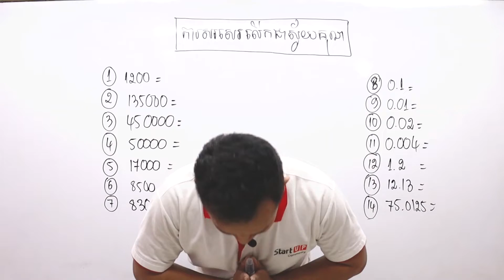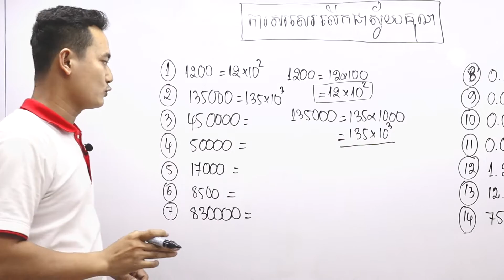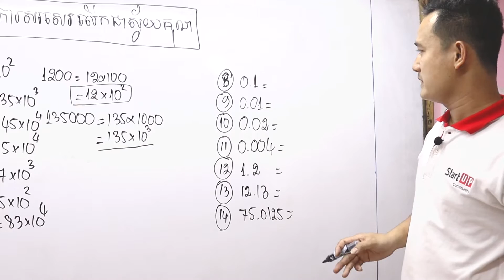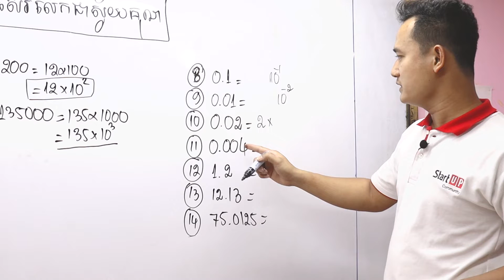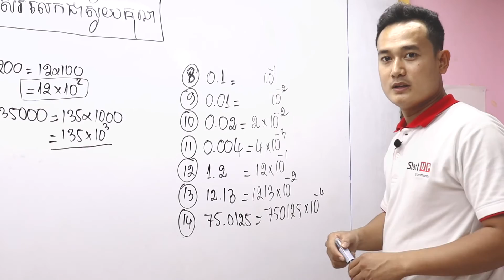ការសរសេរលើកជាស្វ័យគុណ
ការសរសេរលើកជាស្វ័យគុណ បង្រៀនដោយលោកគ្រូ ហុន គឹមហាក់គ្រូបង្វឹកនៃសាលា Start Up Community

បច្ចុប្បន្ននេះសាលាបង្វឹក Start Up Community មានទទួលបង្វឹកតាម Online សម្រាប់សិស្សានុសិស្សទាំងអស់គ្នាដែលមានបំណងសិក្សាទោះបីជាខ្លួនស្ថិតនៅ តាមបណ្តាលខេត្ត ឫតំបន់ឆ្ងាយក៏ដោយ។

Start_Up_Community ត្រូវបានបង្កើតឡើងក្នុងរូបភាពជាសាលាបង្វឹក ដែលផ្តោតសំខាន់លើភាពចេះរបស់សិស្ស។ បើទោះបីជាសិស្សមានប្រវត្តខ្សោយយ៉ាងណាឬធ្លាប់រៀនត្រួតថ្នាក់ក៏ដោយ យើងមានប្រព័ន្ធបង្វឹកច្បាស់លាស់ដែលអាចជួយសិស្សក្នុងការផ្លាប់ប្តូរពីខ្សោយឲ្យទៅជាពូកែបាន។ សិស្សដែលចេះខ្លះឬពូកែស្រាប់​ យើងជួយគាត់ឲ្យកាន់តែពូកែថែមទៀត។

Start_Up_Community ផ្តោតលើការបង្វឹកសិស្សលើមុខវិជ្ជាវិទ្យាសាស្រ្តពិត ដូចជា គណិតវិទ្យា រូបវិទ្យា គីមីវិទ្យា និងជីវវិទ្យា។ យើងទទួលសិស្សពីថ្នាក់ទី៥ដល់ទី១២។ នៅ Start Up Community យើងតែងតែប្រើពាក្យថា មកដល់ទីនេះ គ្មានទេសិស្សដែលរៀនមិនចេះ ។